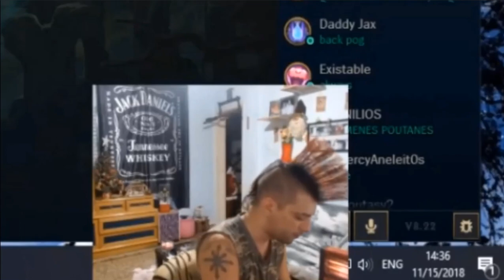Maria's Panagia Youtube Rewind / Another Year has ended